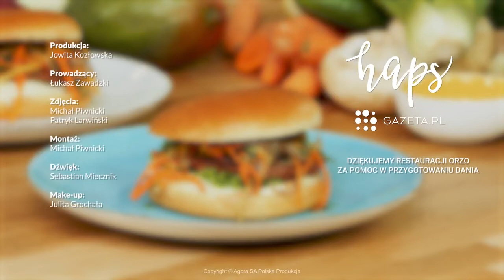Wegański Burger z koreańskim twistem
Beyound burgera kładziemy na suchą patelnię na pergaminie i smażymy. Przygotowujemy surówkę z marchwi, którą kroimy w cienkie paseczki. Następnie kroimy ogórka w cienkie paseczki i czerwoną cebulę. Do całości dodajemy świeże mango, szczypior, sezam, sweet chilli i teryaki. Bułki do burgerów wrzucamy do piekarnika.
Sos do burgera przygotowujemy z wegańskiego majonezu, wasabi.
Smarujemy bułkę majonez, kładziemy liść sałaty, burgera, naszą sałatkę i przykrywamy bułką. Smacznego!